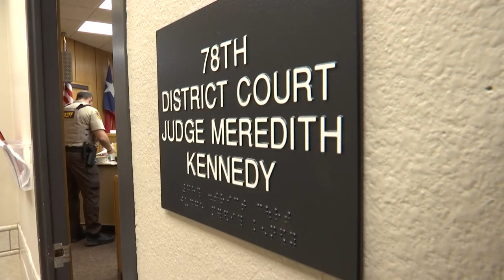Child porn probationer banned from internet, movie theaters